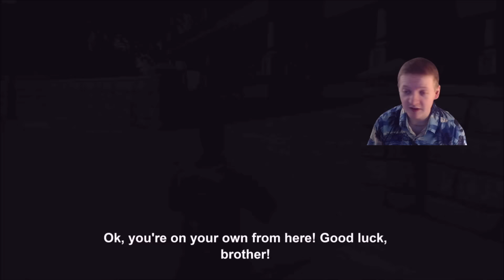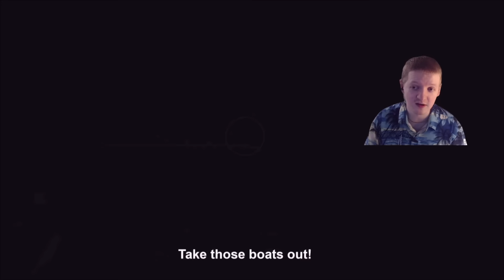The Most Annoying And Powerful Drug Lord In Vice City Diaz- GTA Vice City Definitive Edition Part 3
Part 3 of my playthrough of GTA Vice City Definitive Edition. On this part Tommy tries to gain the trust of the most annoying drug lord in Vice City Ricardo Diaz.